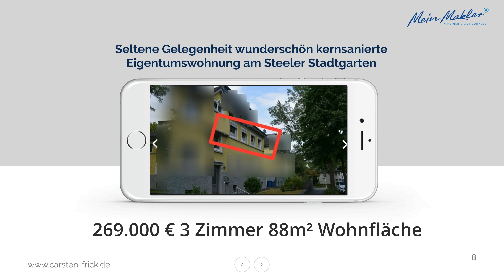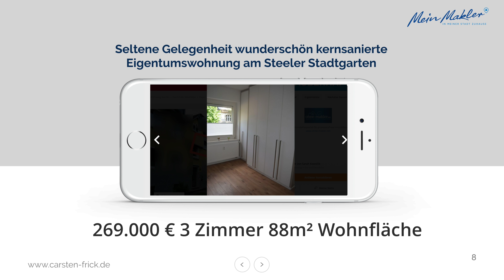Immobilien fotografieren: Tipps und Tricks Teil 3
Immobilien fotografieren: Tipps und Tricks zum privaten Immobilienverkauf Teil 3

Der erste Eindruck zählt.
Wie fotografieren sie ihre Immobilien richtig?
Wir haben einige Tipps für sie, wie sie ihre Immobilien richtig verkaufen.
Diese und mehr Fragen beatworten wir im folgenden Video.

Mit „Mein Makler Immobilienwissen“ bekommen Sie einen umfangreichen Wissensschatz aus 10 Jahren Berufserfahrung als Immobilienmakler. Ich erkläre ihnen alles über Immobilienmakler, Immobilienbewertung, Immobilienverkauf und Baufinanzierung. Möchten Sie mehr über Immobilienmakler wissen? Oder sammeln sie Informationen wie Makler arbeiten? Dann sind Sie hier genau richtig! Ich biete ihnen wöchentlich neue Themen und Tipps.

▬ Mein Equipment ▬▬▬▬▬▬▬▬▬▬▬▬▬

Stativ und

 ▬ Social Media ▬▬▬▬▬▬▬▬▬▬▬▬▬▬▬